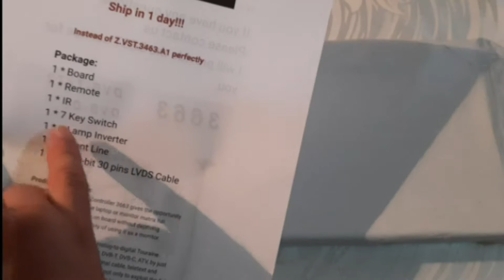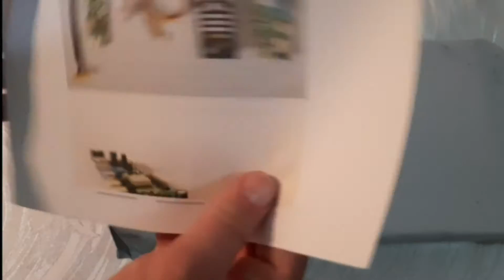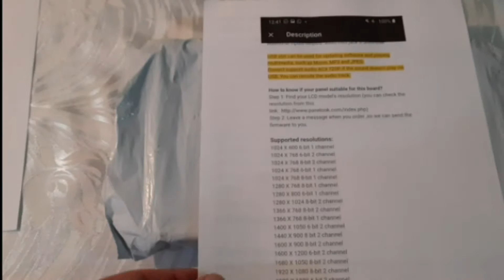Placa de baza universala TV DS.D3663LUA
In acest filmulet va prezint Placa de Baza universala DS.D3663LUA.A81.2PA pentru televizor . Este o placa tv ce functioneaza pe display-uri cu conexiune pe 30 de pini, iar rezolutiile sunt de la 1024x600 la 1920x1080. Eu am sa folosesc aceasta placa pe un display al televizorului LifeTech cu diagonala de 22" si rezolutia de 1366x768.Am sa postez filmulete cu problemele intampinate si felul in care am reusit sa le remediez. Pentru mai multe detalii astept intrebarile voastre.